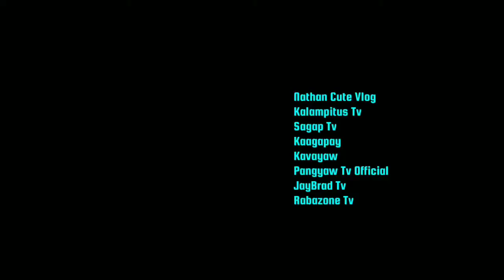Si Nanay rechelda hindi makapaglakad dahil sa putol na paa